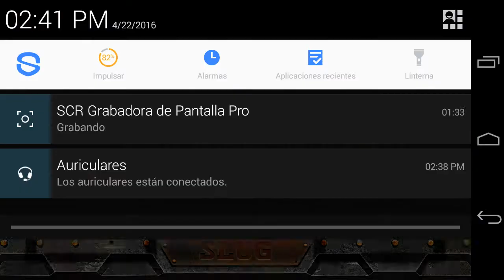METAL SLUG ATTACK (MSA) Vs. AMADEUS α & β (Hell)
Gameplay: METAL SLUG ATTACK (MSA)
Tipo de Juego: Daily Boss
Objetivo: Kill "AMADEUS α & β"
Dificultad: Ultra Difícil (Hell)
By: Bryan Yerves